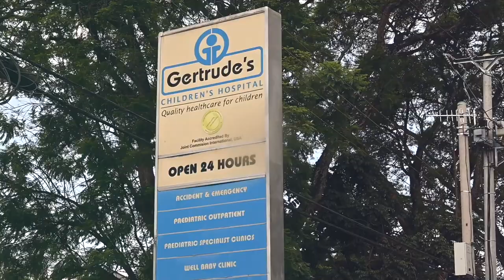Daktari Smart Event Highlights